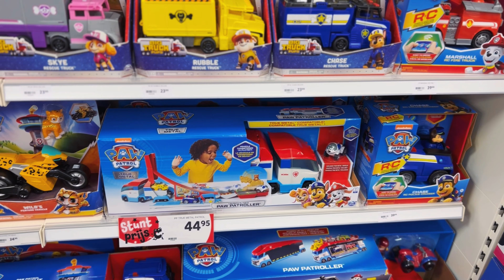Weekje alleen met drie kinderen en onverwachts een paniekaanval | Sanne Zweers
Wat leuk dat je weer kijkt naar team Zweers.

We hebben een huishouden vol met kids die niet slapen en hebben tandje overleven weer aan.
Deze week gaat Stephan een weekje naar Amerika.
Have fun met kijken!